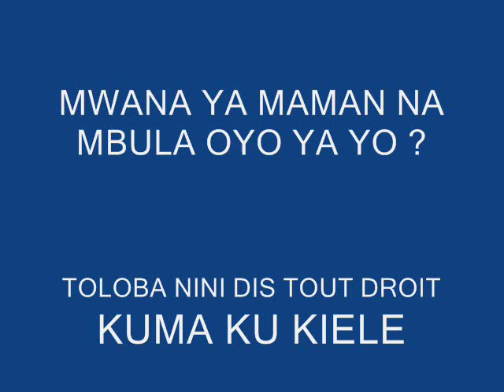RDC : HOMMAGE A YAYA MBUTA MASHAKADO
Interview de Yaya Mbuta Mashakado Nzolantima lors du 40 em anniversaire de l'orchestre zaiko langa langa en 2009 .merci à l'émission Mindulé ya bakulutu pour cet élément audio animé par Jose Wassamber et Antoine Maki